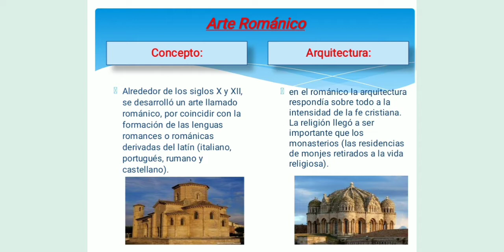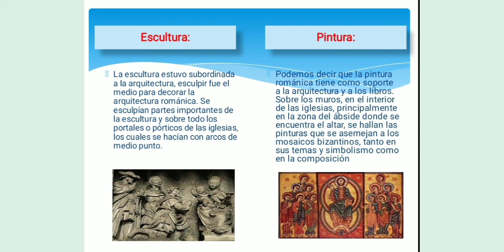arte y patrimonio 2do año ciclo 2